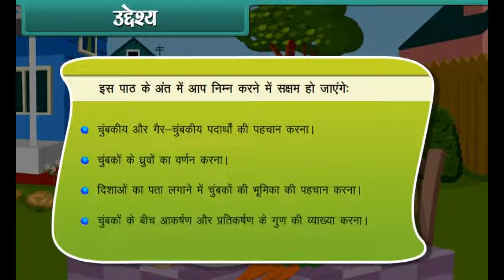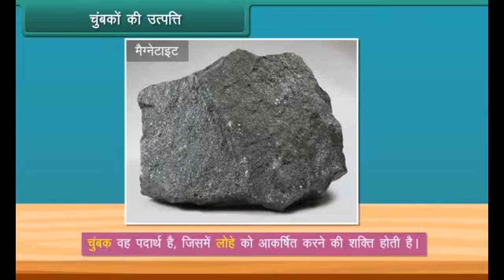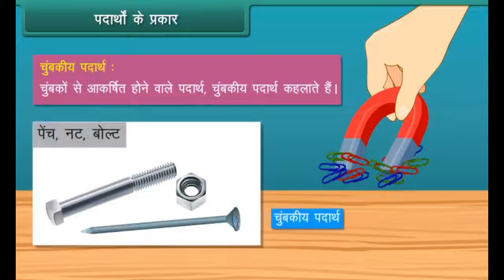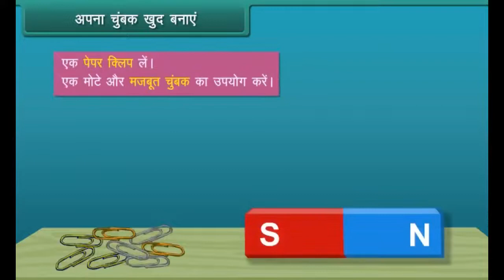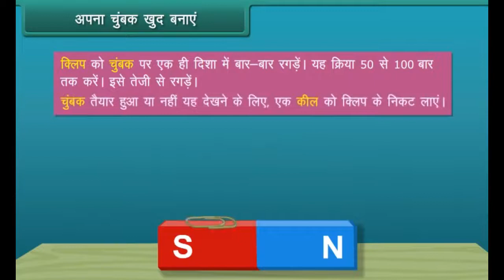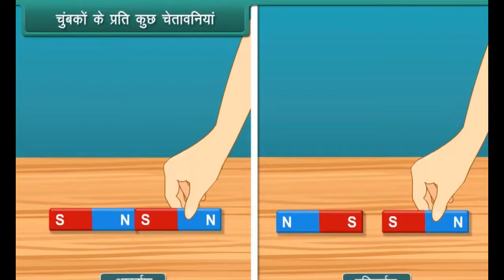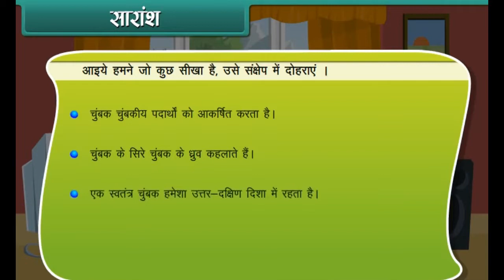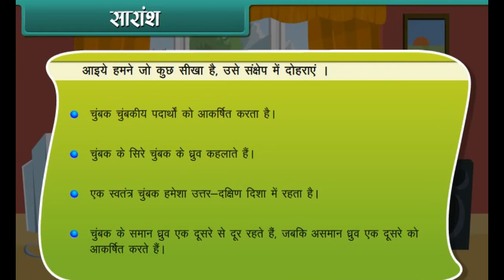Science Fun with Magnets